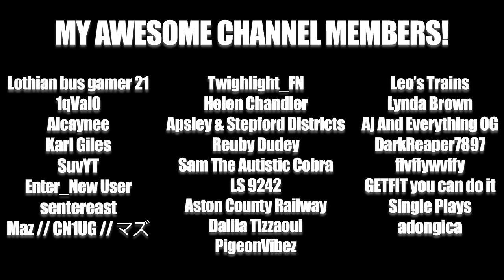MY 2022 YOUTUBE SCHEDULE!!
PC Specs:
Intel Core i7-8750H at 4.00GHz
32GB Ram

Music Featured!

~ Features Gaming